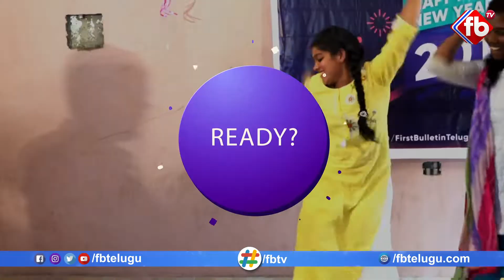sri surya college new year celebrations fbtv 2019